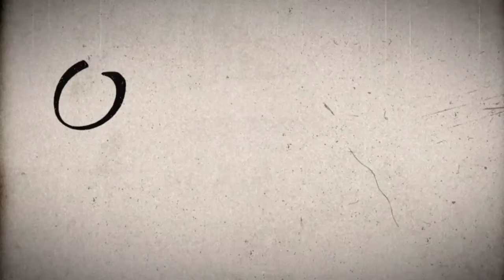Warok Anak Jambanan Selopampang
INFO NANGGAP / JOB
Kelompok Kesenian: Kridho Turonggo
Alamat : Jambanan Selopampang
Contact Person:

Kegiatan: PENTAS SENI DUSUN JAMBANAN
Pelaksanaan : 19 APRIL 2024

Videografer :  @losaritv57 @MASSASELVLOG @keiko_OFFICIAL
Editor :  @losaritv57
Fotografer : IG:  @losaritv57
Audio :
Lighting :
Panggung & Dekorasi :
BERBAGI FOTO (SEMUA FILE MASIH MENTAH SILAHKAN TOUCH UP SENDIRI)
BERBAGI AUDIO :

Sony Experia1_Sony Hdr-CX405_AdobePremiere_Kinemaster
BAGI YANG KESENIANNYA MAU DIREKAM, BISA DM IG/TIKTOK KAMI
IG : @Losari_Tv    || Tiktok : @Losari Tv  || Facebook : @Losari || Snack Video : @losaritv
Apabila kami ada salah dalam penulisan Judul maupun editing, kami mohon maaf yang sebesar-besarnya.
Jika anda suka dengan video ini jangan lupa dukung channel LOSARI TV dengan cara subscribe dan bunyikan tombol loncengnya agar kami lebih semangat lagi dalam membuat video untuk menghibur banyak orang.
Semoga video kami bisa bermanfaat untuk orang lain, Tetap Semangat ora Kakehan Sambat!!!